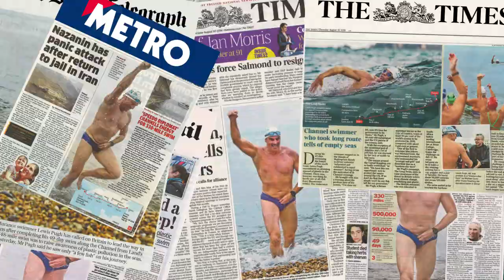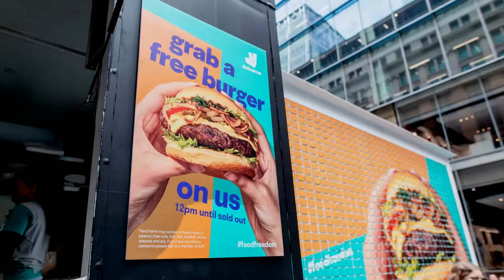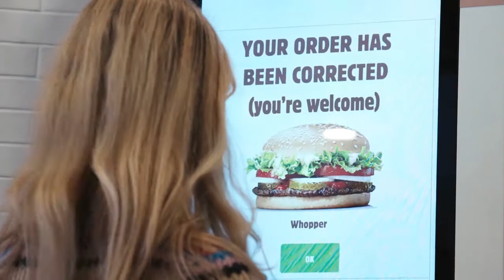Frank Showreel 2019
We've been busy!